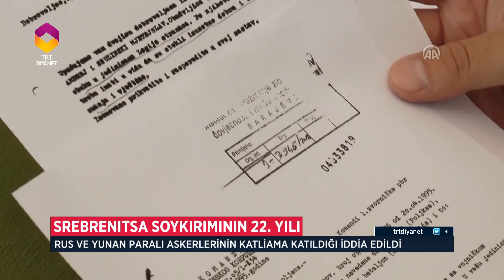Diyanet Haber - 9 Temmuz 2017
9 Temmuz 2017'de yayınlanan Diyanet Haber Bülteni.